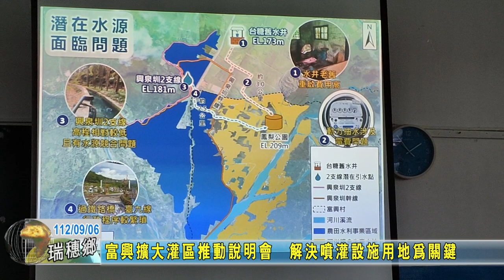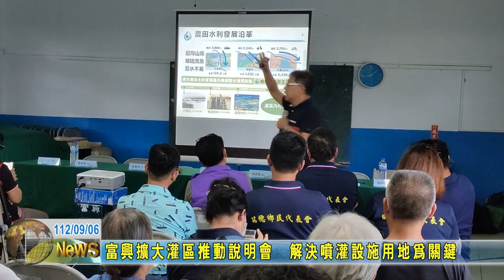20230906 10 富興擴大灌區推動說明會